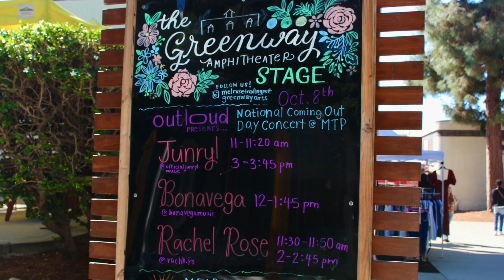MTP x OUTLOUD National Coming Out Day!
On Sunday, October 8, 2023 Greenway Arts Alliance collaborated with OUTLOUD on a concert celebrating National Coming Out Day at the Melrose Trading Post.
OUTLOUD curated the music line up for the day with musicians they featured at the 2023 West Hollywood Pride Music Festival.
The musicians played the Greenway Amphitheater of the Melrose Trading Post.
Special thanks to Junryl, Bonavega, and Rachel Rose for rocking the stage all day long.